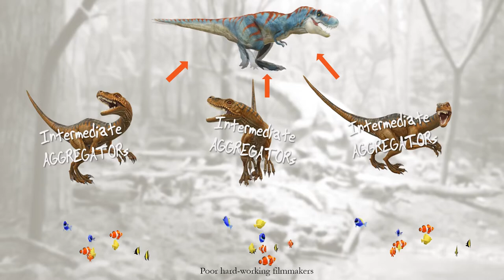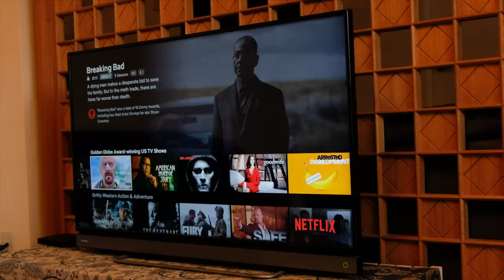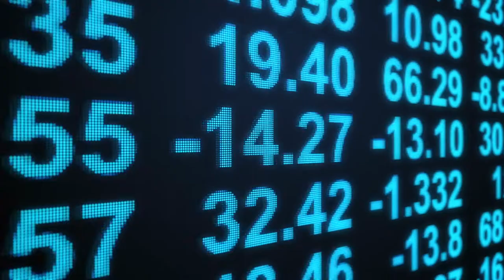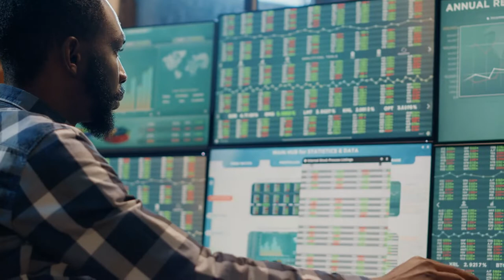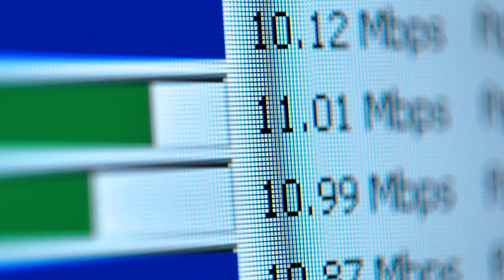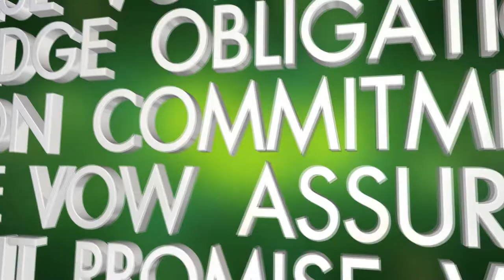How can film distribution companies screw you?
How can film distribution companies screw you? Many companies out there are trying to screw you out of your money, I go over the thing you need to look at when considering signing with a distribution company. thing to look out for so you don't get screwed.

MONSTER GOLD